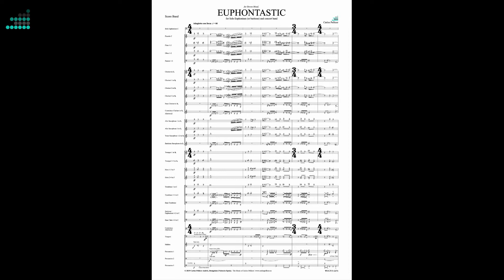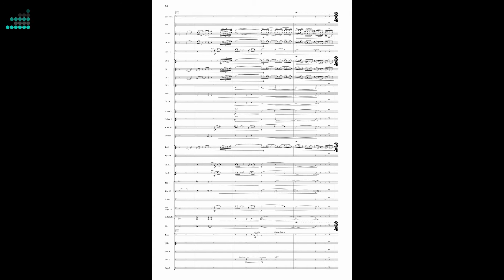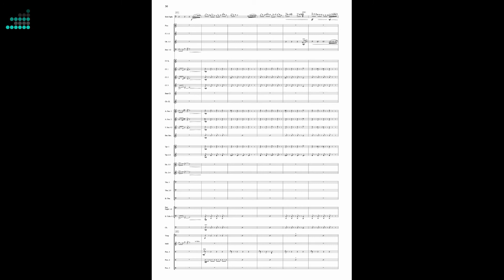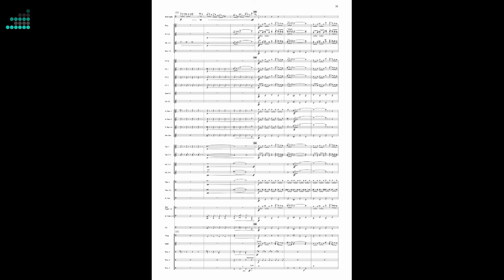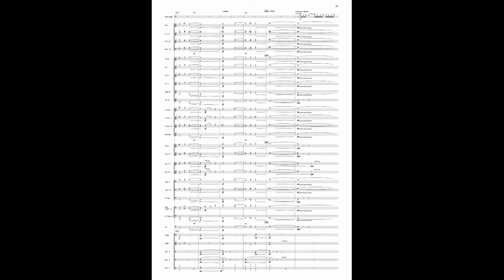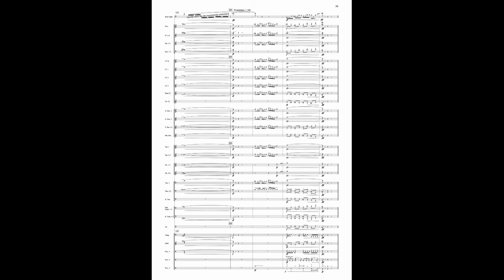EUPHONTASTIC, by Carlos Pellicer (Score & Sound)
EUPHONTASTIC
Concert for euphonium solo or baritone and concert band
Carlos Pellicer

Euphontastic is a piece written for Solo Euphonium and concert band and is dedicated to Steven Mead, an English virtuoso euphonium soloist and teacher who has played an important role in achieving worldwide recognition of the instrument: the euphonium. The derivative title ‘Euphontastic’, comes from the union of two very significant words to understand the meaning and character of the work: Euphonium+Fantastic. Through this union a true relationship is created between the great moments of virtuosity of the work, the maximum expressivity taken to the limit and the great majesty, all carried out by the great possibilities of this instrument. The premiere of the work was made during the celebration of the World Conference of the WASBE 2019 (World Association for Symphonic Bands and Ensembles), in Buñol (Valencia) and with the same Steven Mead as a soloist, accompanied by the Rovereto Wind Orchestra (IT ) and under the direction of Maestro Andrea Loss.

Euphontastic es una pieza escrita para Euphonium Solista y concert band y está dedicada a Steven Mead, virtuoso bombardinista inglés que ha desempeñado un papel importantísimo para lograr el reconocimiento mundial de este instrumento: el bombardino. El título derivado ‘Euphontastic’, proviene de la unión de dos palabras muy significativas para entender el sentido y el carácter de la obra: Euphonium+Fantastic. A través de esta conjunción se establece una verdadera relación entre los grandes momentos de virtuosismo de la obra, la máxima expresividad llevada al límite y la gran majestuosidad, todo ello llevado  a cabo por las grandes posibilidades de este instrumento. El estreno de la obra se realizó durante la celebración de la Conferencia Mundial de la WASBE 2019 (World Association for Symphonic Bands and Ensembles), en Buñol (Valencia) y con el mismo Steven Mead como solista, acompañado por la Rovereto Wind Orchestra (IT) y bajo la dirección del Maestro Andrea Loss.

Recording:
Josep Burguera, soloist
Manuel Godoy, conductor
Banda de la Diputació de Tarragona

Instrumentation: Euphonium solo and concert band
Duration: 12:21
Grade: 4 (D)